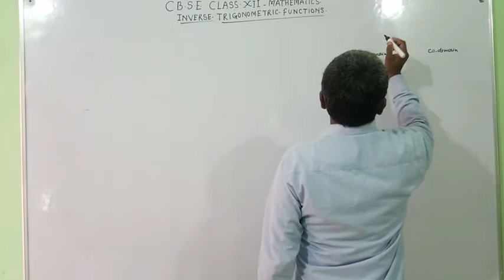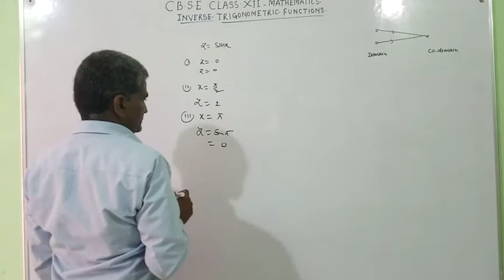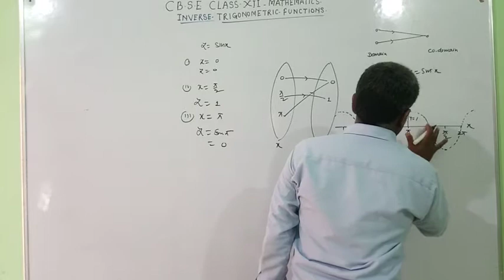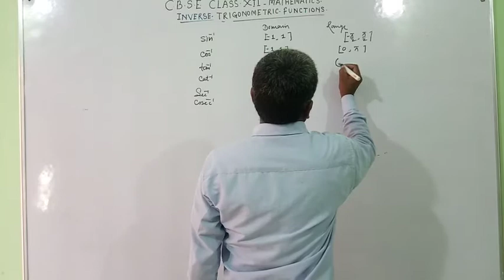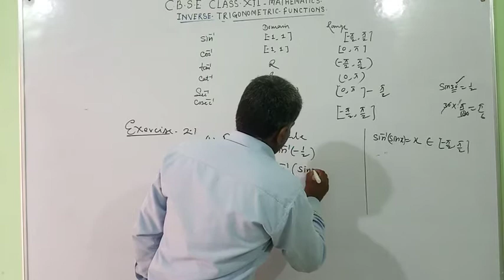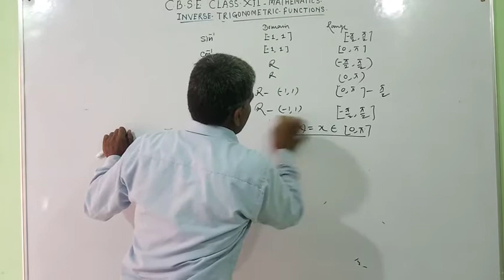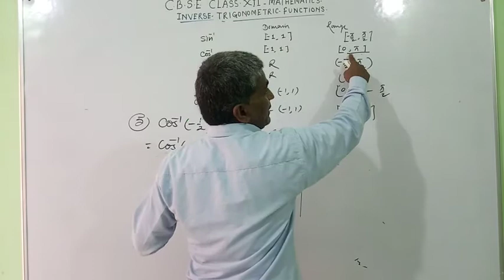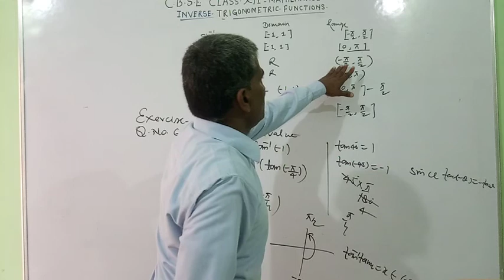INVERSE TRIGONOMETRIC FUNCTIONS part 1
CBSE CLASS XII